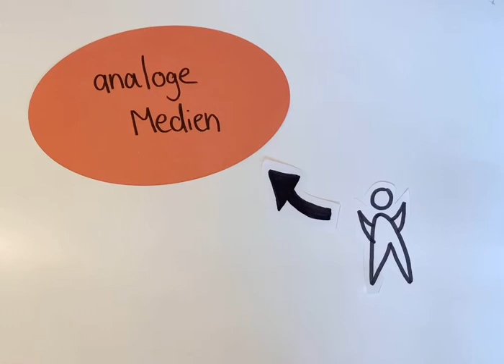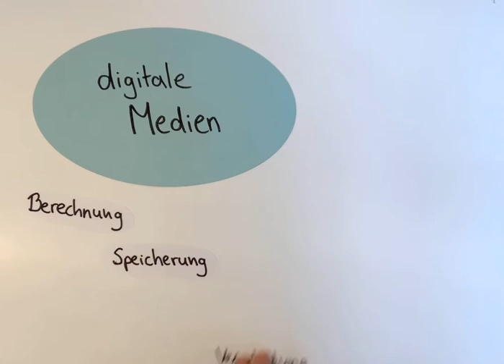Was sind analoge und digitale Medien?